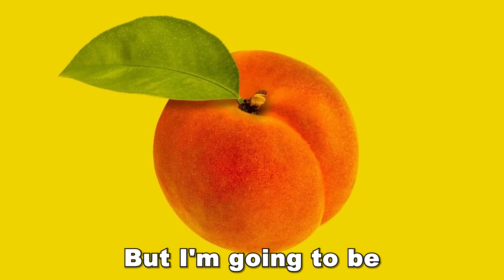SECRETLY Making my Girlfriend Eat The SALTIEST CHIP IN THE WORLD!! *REVENGE PRANK*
I secretly made Andrea eat the SALTIEST CHIP IN TH WORLD!!